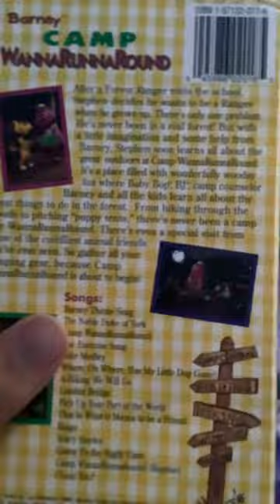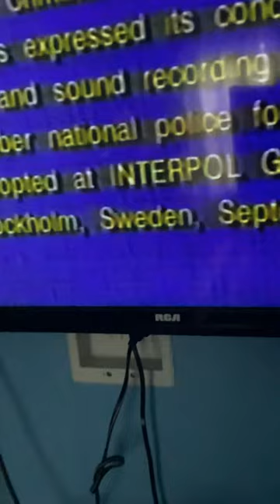Opening to Barney: Camp WannaRunnaRound 1997 VHS at Respect House